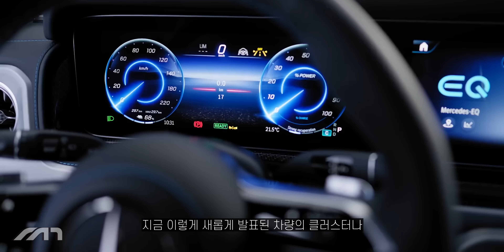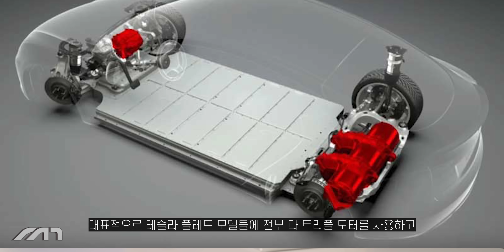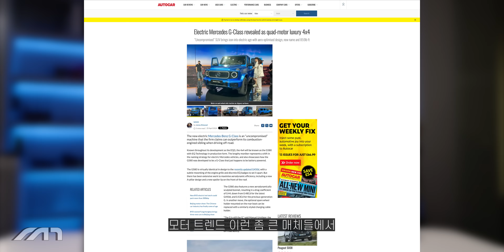벤츠, 전기차 역사에 획을 그었다..